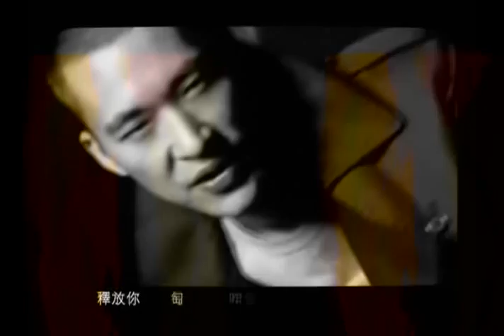Stanley Huang music video (Taiwan)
Marketing innovation